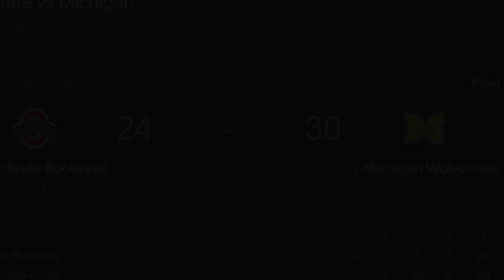Ohio State Needs To Be Better!! The Game Reaction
DonLion Breaks down Ohio States devastating loss to Michigan for the 3rd year in a row